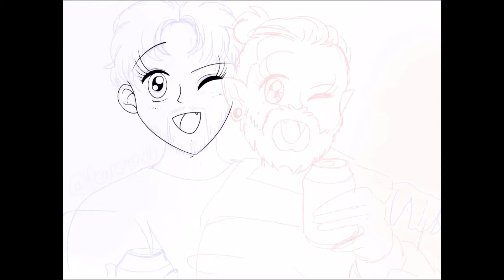💙❤️ Pewdiepie And Jacksepticeye speedpaint 💙❤️